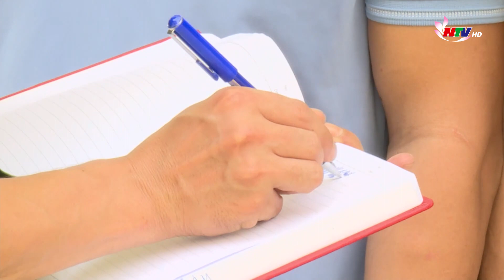Nghệ An: Triệt xóa ổ nhóm chuyên cung cấp ma túy cho đối tượng nghiện hút